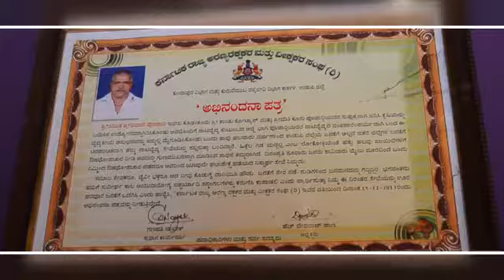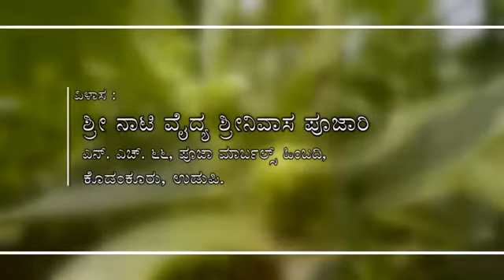आयुर्वेदिक नाटी वैद्य श्रीनिवास पूजारी N H 66 Pooja marble back side कोडंकूर उडुपी कर्नाटक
किसीभी पुराणे रोग पर औषधी